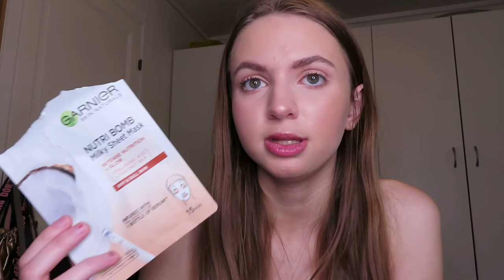HUDPLEIE FAVORITTER 2021